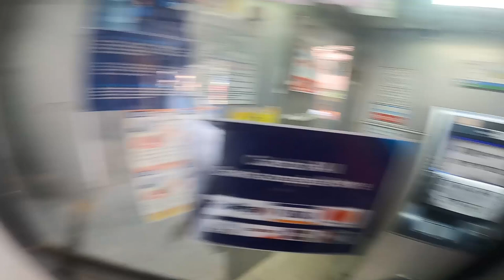Eksath 3 ATM Dhoka Kiya | Hindi Vlog